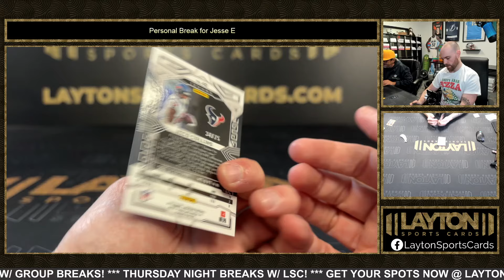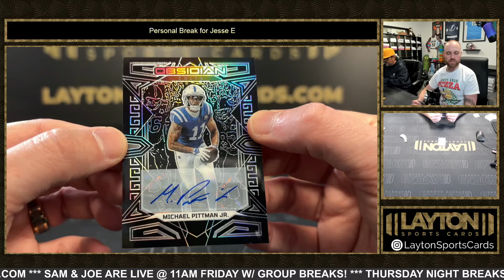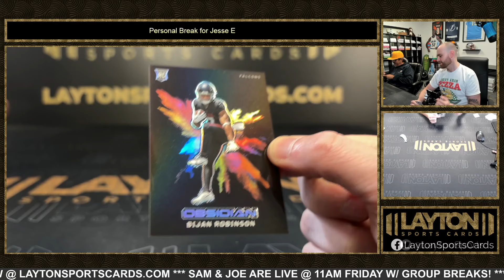WE DID IT! 2023 Obsidian Football Box Break for Jesse E